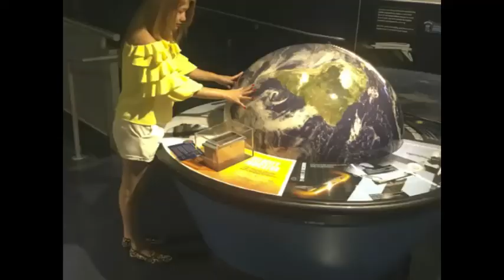VIETNAMESE PHO | SPRING ROLLS